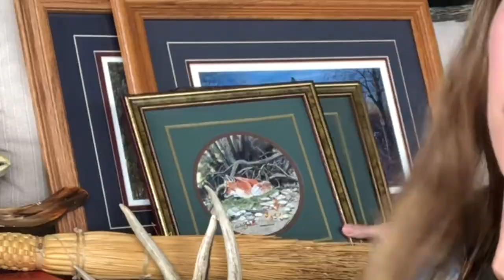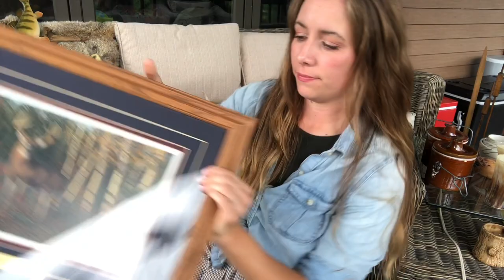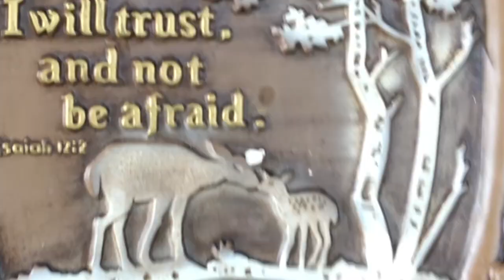Not Your * Typical * Thrift Store Haul! [Vintage and Woodland Rustic Home Decor]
Hi there and welcome to the Pines! My mom got me hooked on thrifting...I hated it as a kid but after learning the value of a dollar, I have come to love buying secondhand! Here are some of my favorite thrift finds over the past few months! I love all things rustic, woodland, cabin, nature, hunting and vintage summer camp decor...different, I know! Enjoy and thank you for hanging out with me!